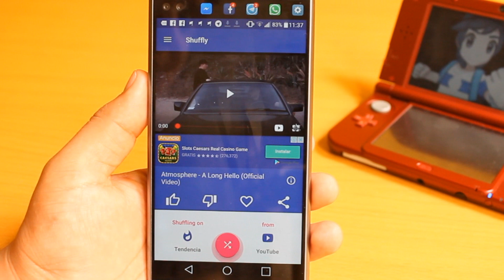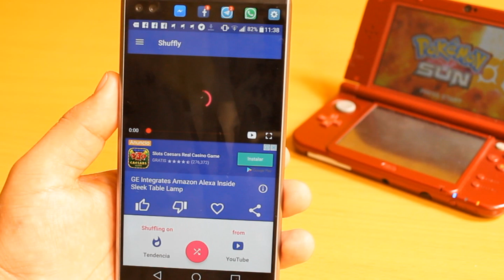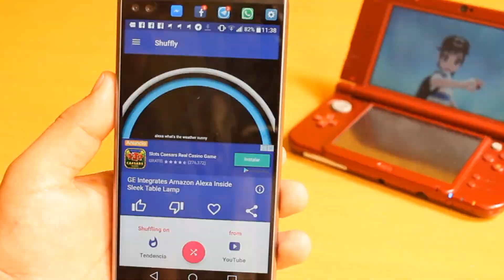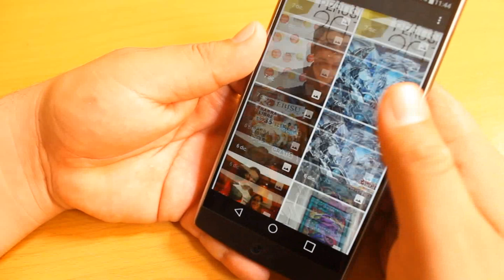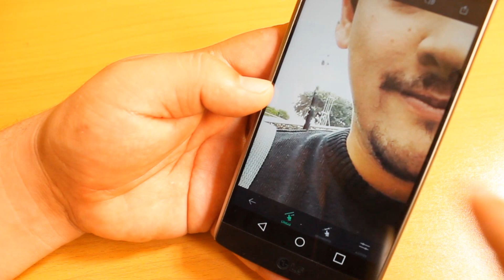AppsDeMiércoles - Edita tus imágenes profesionalmente / 8 de Diciembre del 2016